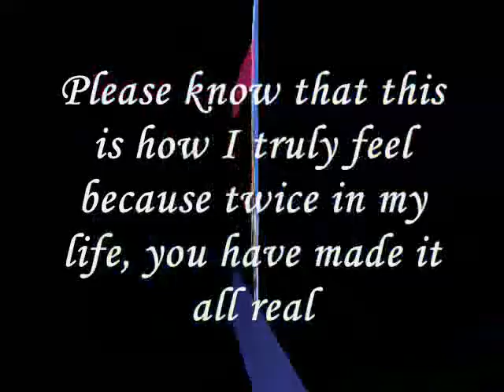how I truly feel - Miftachul Wachyudi (Yudee)Miftachul Wachyudi (Yudee)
do.
do so
Money is an excellent servant, but the host
very bad.